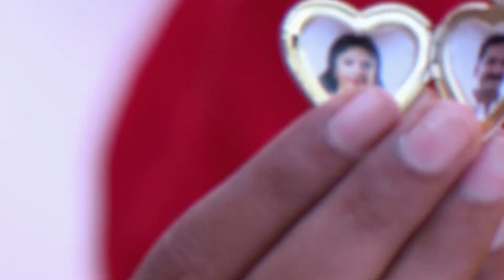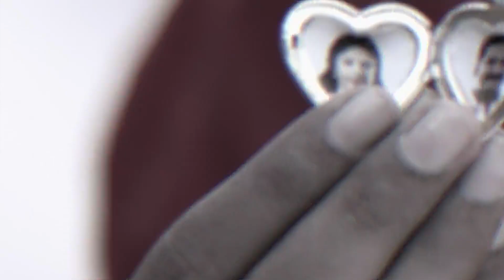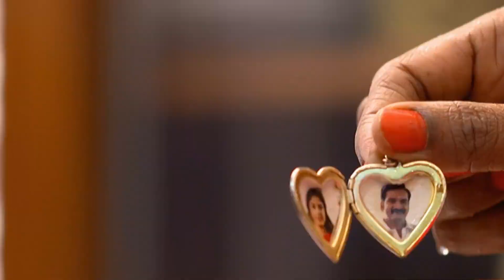Vilasiniയുടെ പദ്ധതി Aravind നശിപ്പിക്കുന്നു | Chembarathi | Full Ep 366 | Amala,Thara - Zee Keralam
. Vilasini overhears Anand and Kalyani's conversation. Nandana is stunned on hearing Vilasini's words. Akhila gets worried as the ancestral chain falls into the bowl of milk. Meanwhile, Aravind ruins Vilasini's plan. Akhila's words shock Vilasini and Nandana.